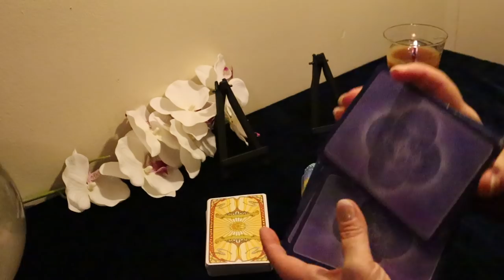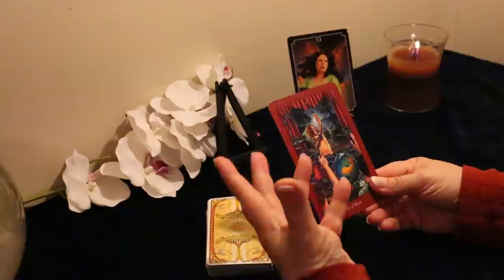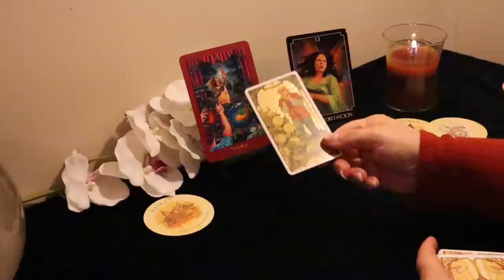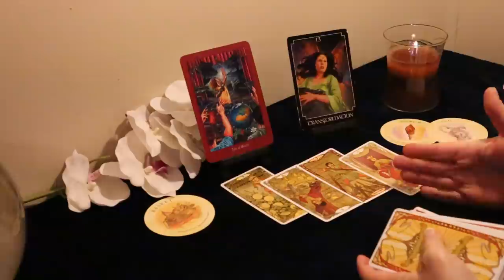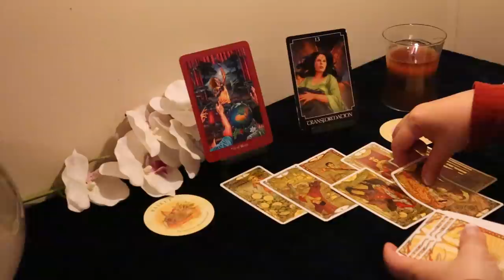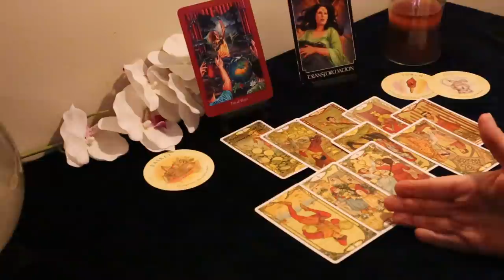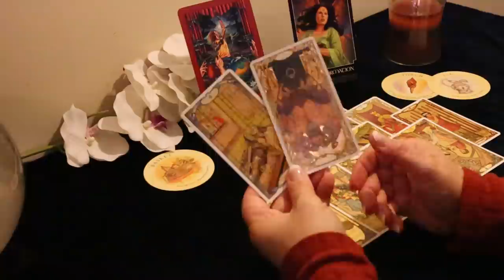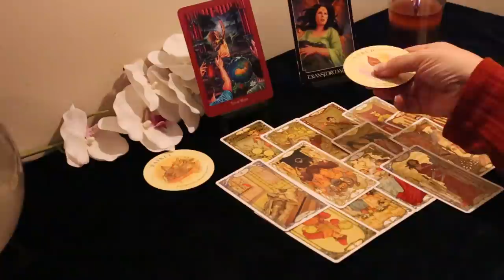Capricorn 3 Months from Now...A New Life Begins...Capricorn Tarot Reading